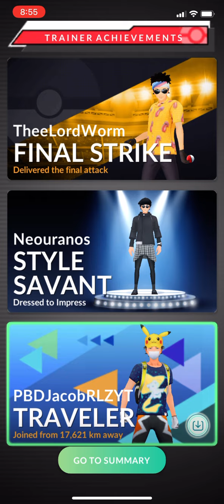GIRATINA RAID IS IT SHINY?